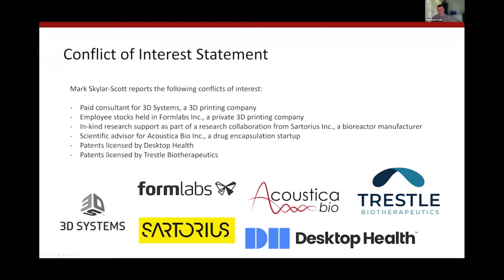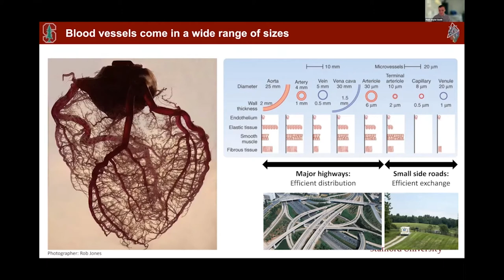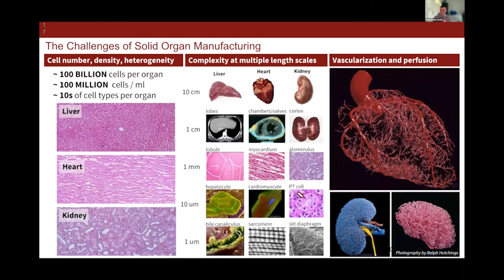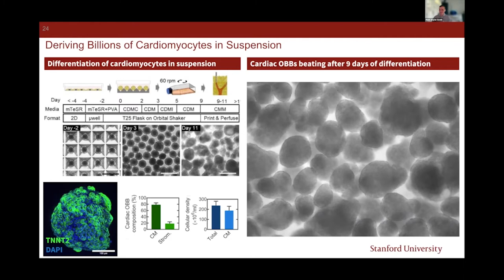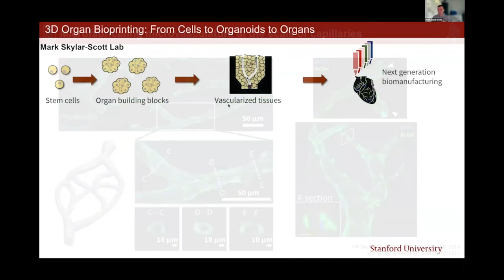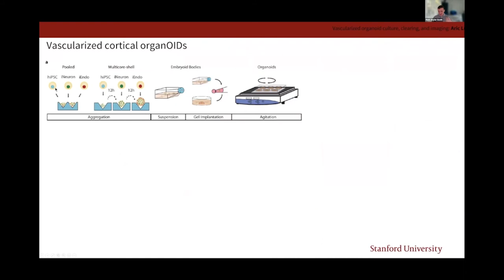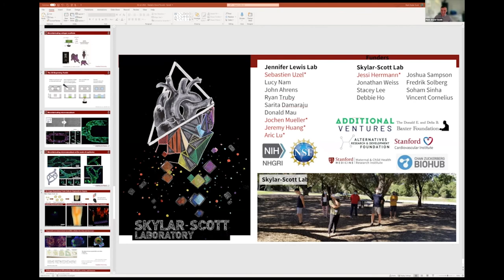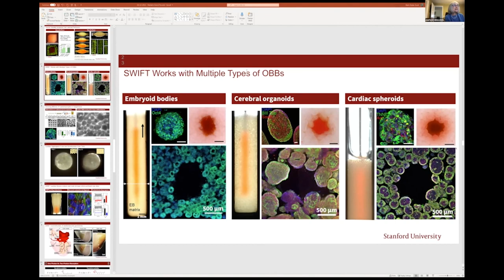The Long and Winding Road: Steps Towards 3D Printing a Heart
The biomanufacturing of a living and implantable cardiac biopump could serve as a curative solution for patients with single ventricle disease with Fontan physiology. This session describes recent advances for building vascularized tissues, and highlight a path towards whole organ engineering.